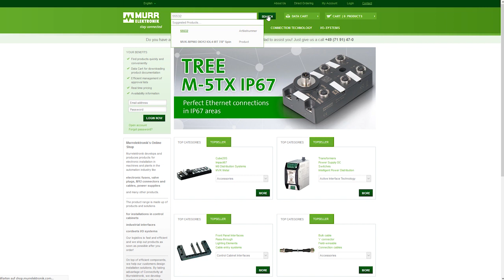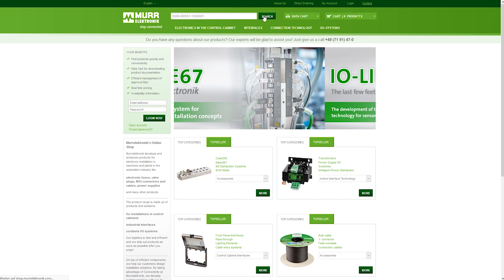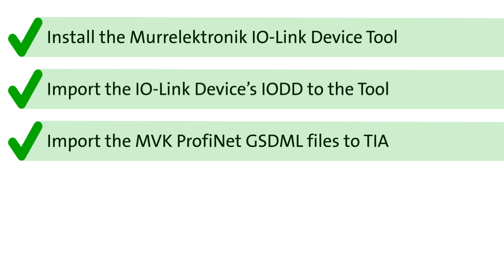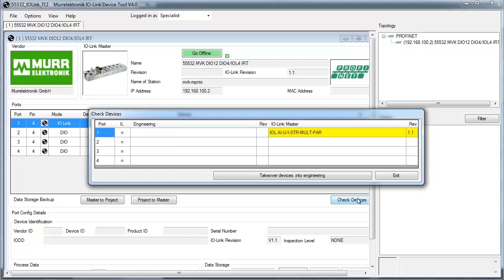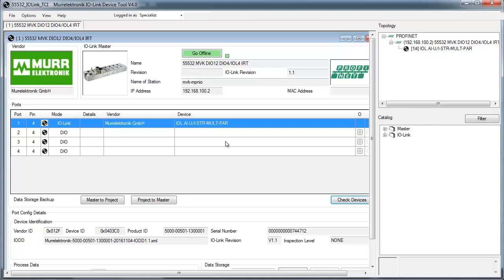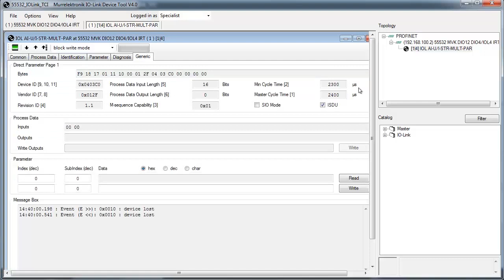Changing an IO-Link parameter with the IO-Link device tool at PROFINET MVK fieldbus module (55532)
This tutorial is about changing a parameter of an IO-Link device using Murrelektronik’s IO-Link Device Tool Software.

PLC: Siemens S7-1500
Fieldbus module: Profinet MVK Metal with 4 IO-Link Master-Ports
IO-Link Device: IO-Link analog converter
Programming Software: TIA Portal and the Murrelektronik IO-Link Device Tool